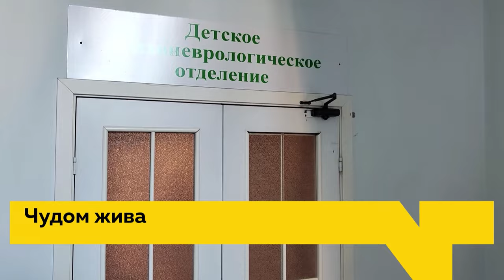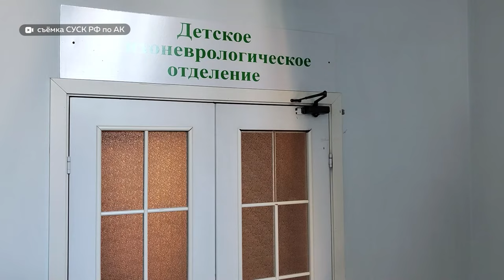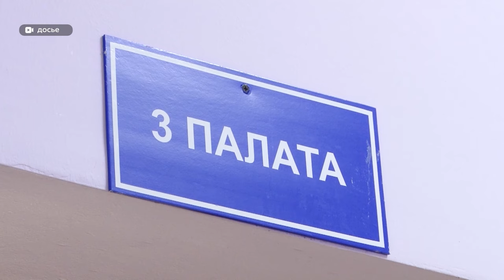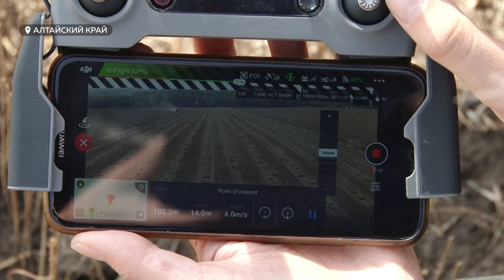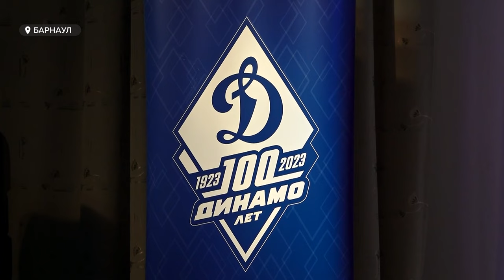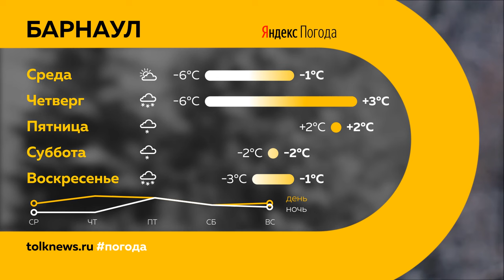"День с Толком". 28.11.2023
Смотрите в выпуске:

00:00 Анонс
00:46 Дмитрий Попов остался в кресле министра здравоохранения края
01:24 Какие изменения ждут барнаульцев после открытия моста на проспекте Ленина
03:38 Добиться компенсацию за порчу имущества во время урагана - возможно
06:04 Владимир Путин подписал закон об индексации МРОТ
06:42 Тараканья орда и череда затоплений беспокоит жильцов барнаульского дома
10:07 24-летняя жительница Барнаула жестоко избила свою новорожденную дочь
10:52 Специалисты алтайского здравоохранения рассказали о влиянии метадона на организм
13:43 Как обеззараживают сельхозпродукцию в Алтайском крае
17:21 Барнаульская школа самбо имени Виктора Репина отметила свое 55-летие
20:23 Погода